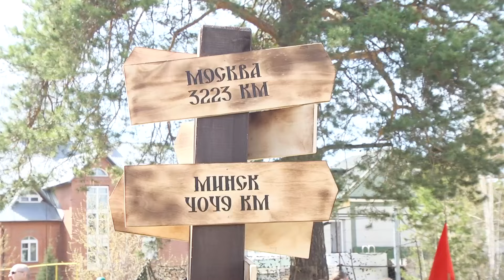Тысячи новосибирцев встретили День Победы у озера Жемчужина Сибири в Заельцовке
Каждый год 9 мая микрорайон Стрижи становятся местом притяжения для тысяч новосибирцев. Празднование Дня Победы на берегу Жемчужины Сибири – это уже традиция не только для жителей микрорайона, но и для всей Заельцовки. Интерактивные площадки военной атрибутики, подготовленные патриотическими клубами, полевая кухня, концерт с участием Государственного Академического сибирского народного хора и других творческих коллективов. В этот день на празднике никому не было скучно. Для каждого, кто пришел к Жемчужине Сибири 9 мая, это и глубоко личная история,  возможность вспомнить своих героев, потому что война оставила свой кровавый след практически в каждой семье.